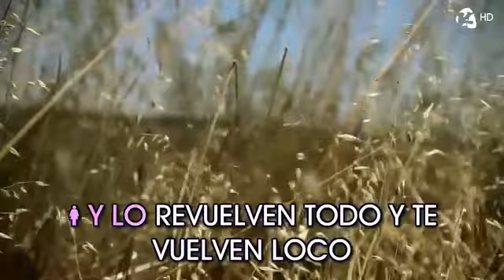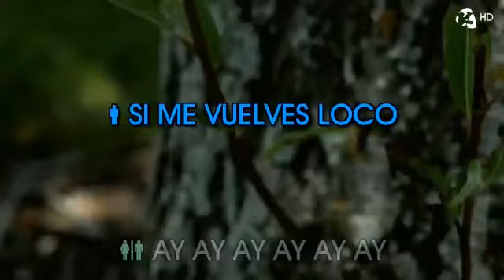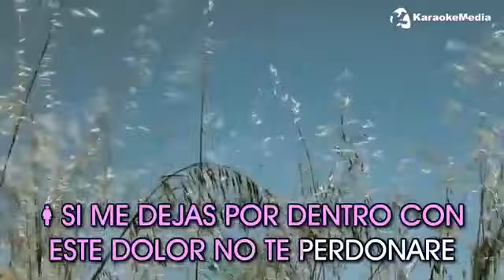Enrique Iglesias Loco Ft India Martinez Karaoke